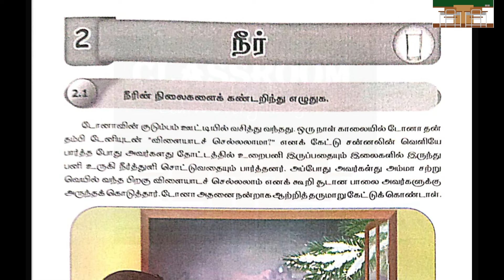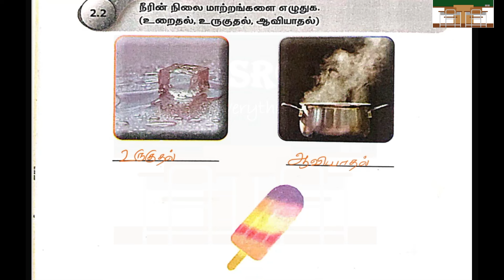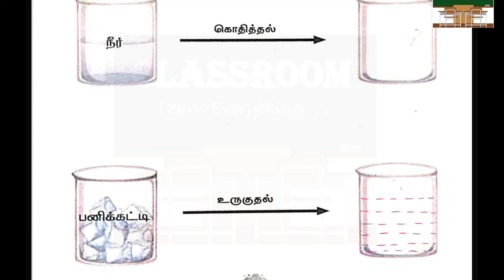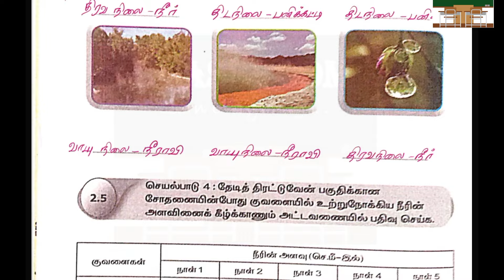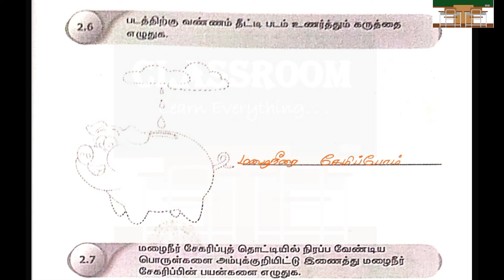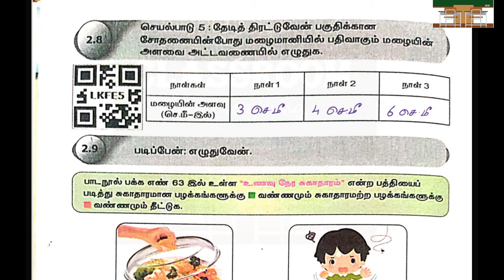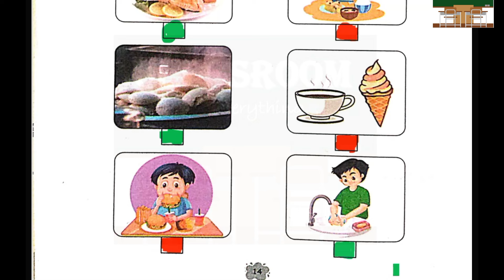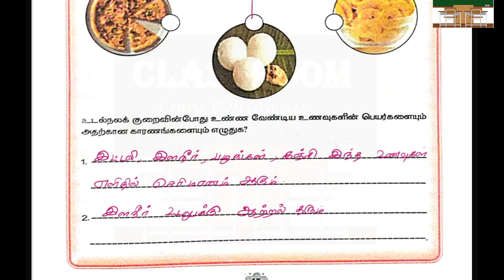ennum eluthum 4th standard science term 2 unit 2 நீர்